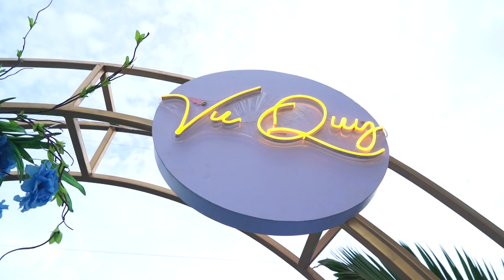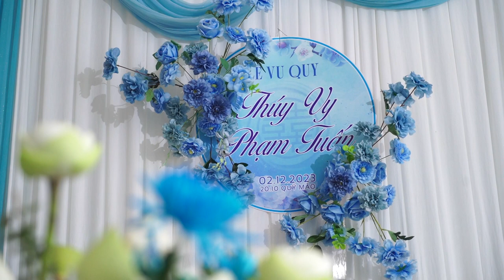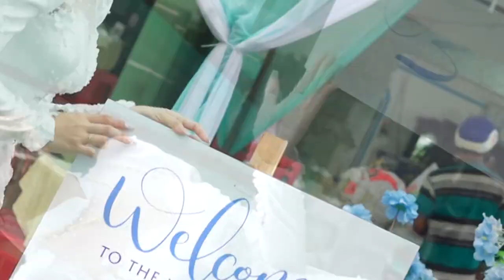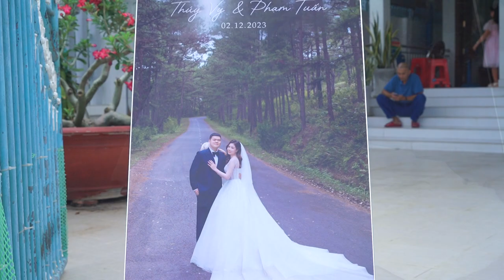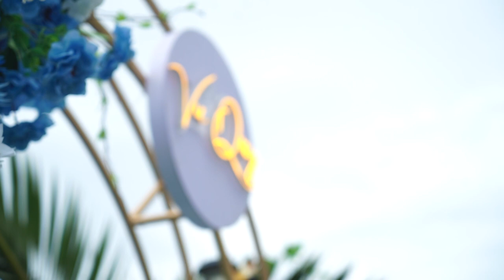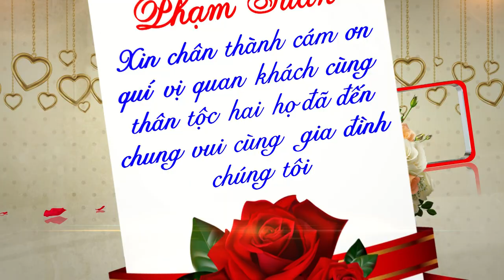Our Wedding Thúy Vy & Phạm Tuấn Full HD